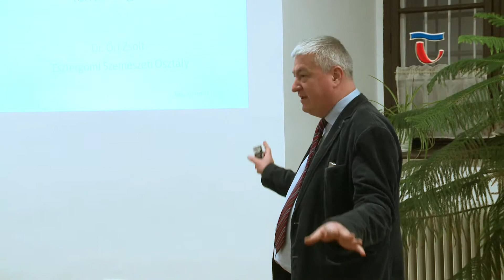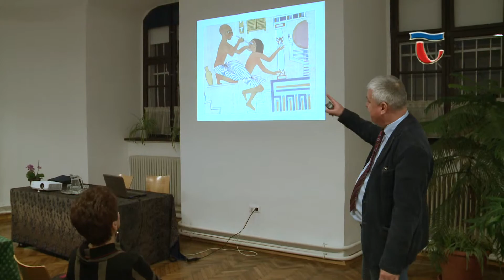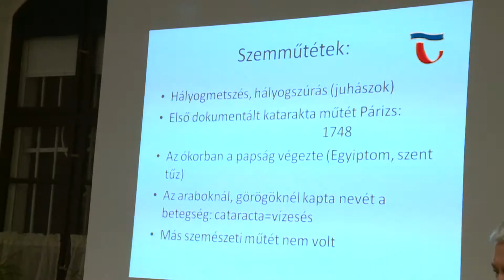190123 Híradó 04 Folytatódott a Magyary Népfőiskola egészségügyi sorozata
Főként az időseket érintő egészségügyi problémákat vesznek sorra a Magyary Zoltán Népfőiskolai Társaság előadásain. Az egészségügyi témákat felvonultató sorozat legutóbbi alkalmán a szem megbetegedéseiről, kezeléseiről és a megelőzéséről is szó volt.